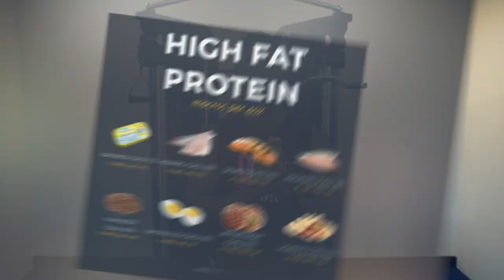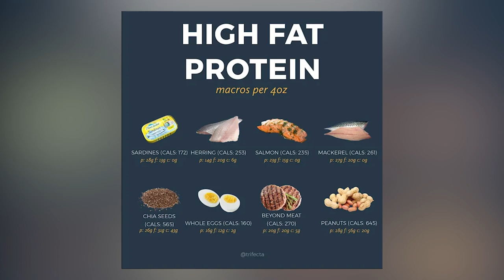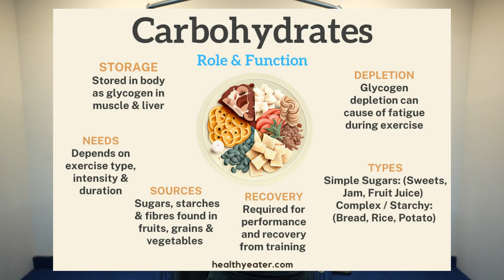Proteins & Fats: The Glycemic Index Relation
Hey fitness fanatics! 🌟 Ready to turbocharge your weight loss journey? 🚀 Get ready for some mind-blowing insights on how proteins and fats play a crucial role in shedding those stubborn pounds! 💪

🔍 Dive deep into the world of nutrition with our latest YouTube video! 🎥 We're breaking down the Glycemic Index relation to proteins and fats, unveiling secrets to stabilize blood sugar levels and accelerate fat loss! 📉💥